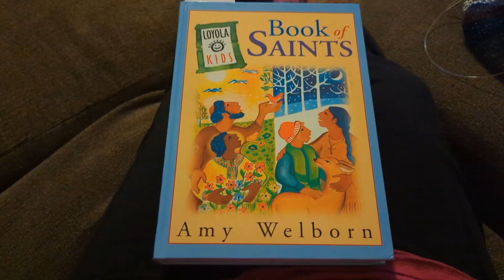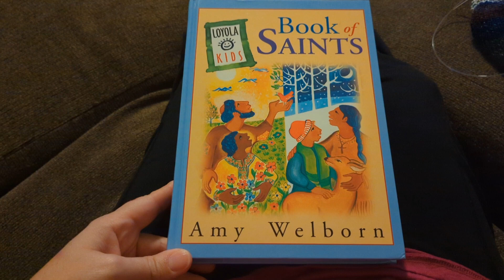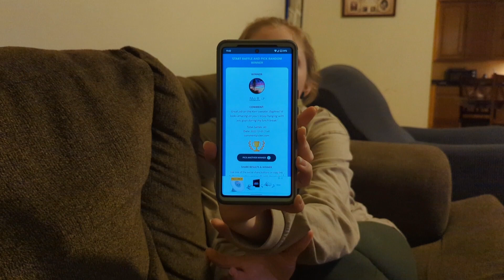Vlogmas: December 5, 2022: A Special Day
We are a mother-in-law (Erica) and daughter-in-law (Daphne) duo who love to spend our free time crafting. Welcome to Vlogmas 2022!

Erica is married to her high school sweetheart, and they have four children. Their three sons are 26, 19, and 14, and their daughter is six.
Daphne is married to Erica's oldest son, and they have a three-year-old son, a two-year-old daughter, and a one-year-old son.
Their home is a multi-generational household with both families together under one roof. Life is busy, but there is always time to create something beautiful and useful!

RAVELRY
RoseOpalErica
RoseOpalDaphne

FREE PATTERNS from ROSE OPAL KNITS

All of our patterns are for personal use only. Do not distribute any of our patterns for free or for profit. Do not sell items made from our patterns.
You can find the Grateful Morning Socks and our other free downloadable patterns: the Rose Opal Knits DK Weight Sock Recipe, DK Weight Sock Toes Series (Round, Star, and Barn Toes), Wide Rib DK Weight Socks, Arise Hat, Arise Cowl, and the Almost Basic Cowl on the Blog at our website and on Ravelry.